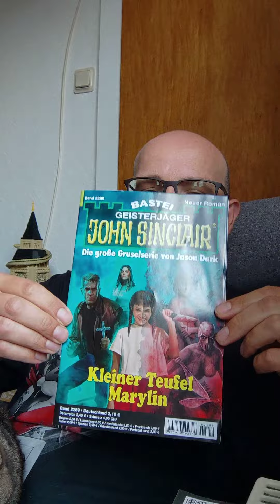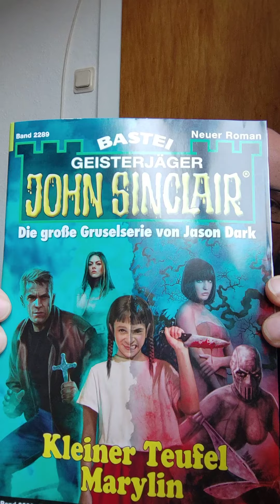Kleiner Teufel Marylin - Heft 2289 - Neuer Heftroman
Wie Stromstöße pulsierten die Schmerzen durch Marylins kindlichen Körper, der von blendend weißer Helligkeit umflutet wurde. Trotzdem musste sie lachen, laut und schrill. Sie konnte gar nicht anders. So wie damals, als ihrem Bruder der Kakao aus der Nase herausgekommen war. Nur war Lucas leider nicht hier. Er war tot. So wie Marylins gesamte Familie.

Florian Hilleberg aka Ian Rolf Hill stellt euch den aktuellen Heftroman vor. Hier bestellen